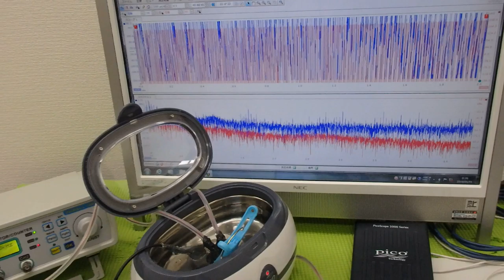表面弾性波の新しい評価方法（超音波技術） ultrasonic-labo